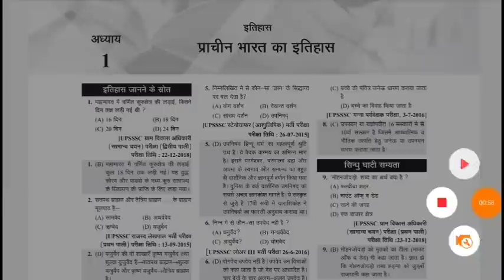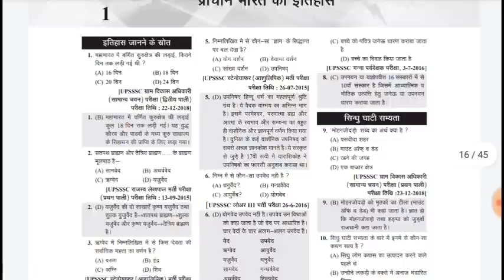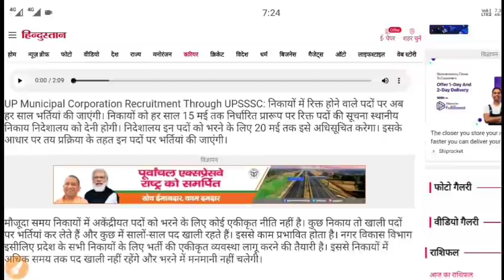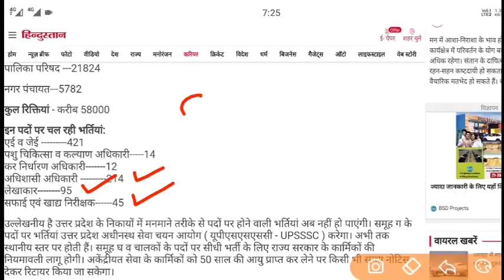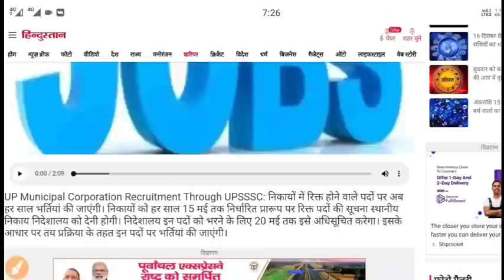नगर निकायों के 58000 पदों पर भर्ती विज्ञापन||UPSSSC NAGAR NIKAY NEW VACANCY||UPSSSC LATEST NEWS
00:00 UPSSSC BOOK
01:18 News

gramin parivesh class
gram samaj evam vikas class
RAJASVA LEKHPAL
up lekhpal gramin parivesh by exampur
up lekhpal gramin parivesh by utkarsh classes
up lekhpal gramin parivesh by vivek sir
up lekhpal gramin parivesh by study 91
up lekhpal gramin parivesh classes playlist by nitin sir
up lekhpal gramin parivesh previous year question paper